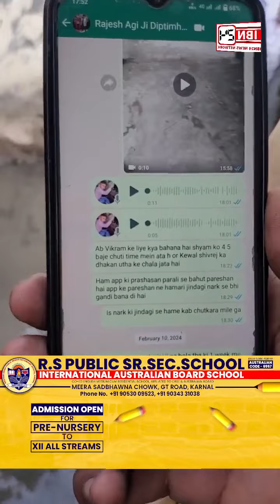करनाल में सीवरेज की गन्दे पानी की नदी से लोग परेशान, IBN24 के कैमरे पर सुनाया लोगो ने अपना दुखड़ा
करनाल में सीवरेज की गन्दे पानी की नदी से लोग परेशान, IBN24 के कैमरे पर सुनाया लोगो ने अपना दुखड़ा, बोले हमने सबसे ज्यादा वोट दिए फिर भी हालत नहीं बदली